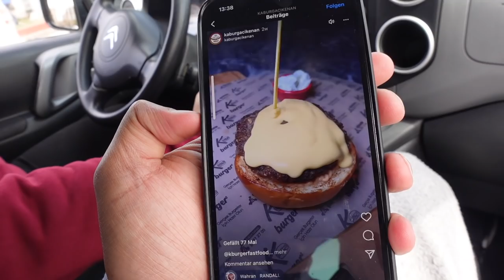Wir TESTEN den BESTEN BURGER in Gaziantep. 🍔🇹🇷